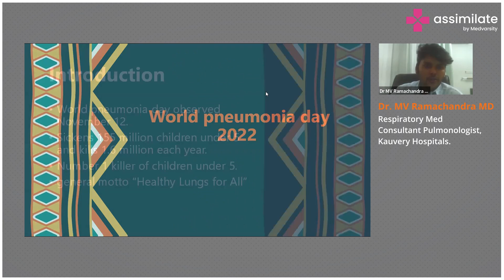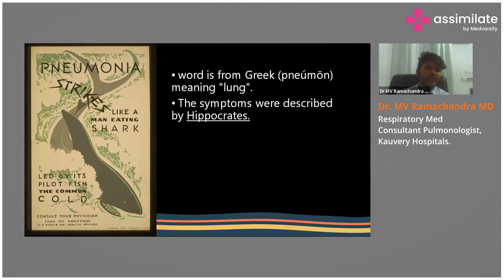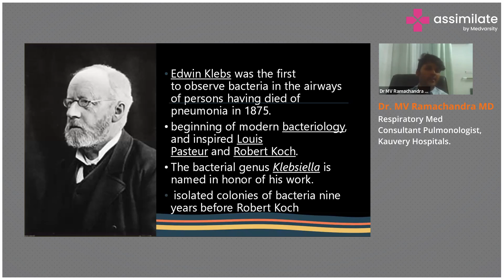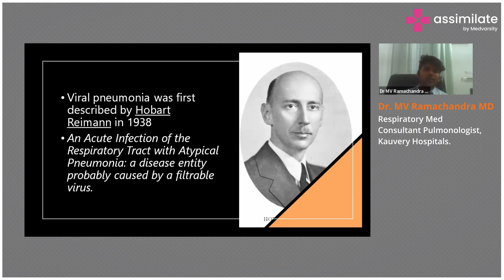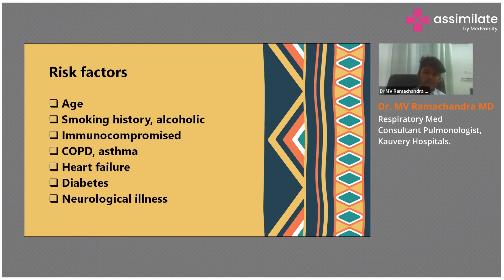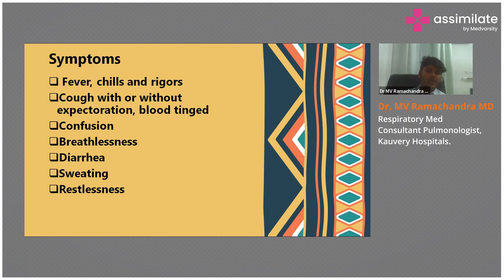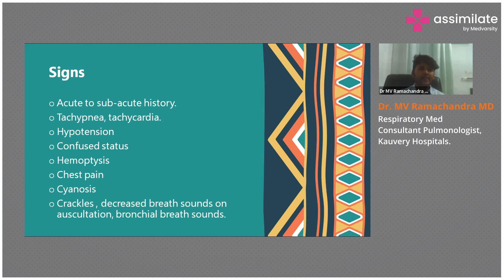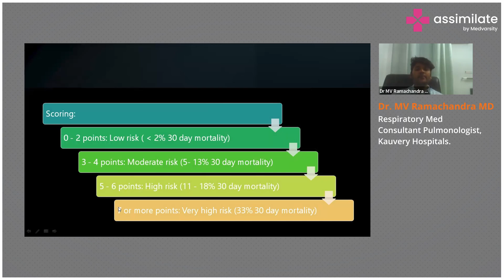Pneumonia - Signs & Symptoms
Pneumonia is a respiratory infection caused by bacterial, viral, or fungal agents that can cause inflammation in one or both lungs. Pneumonia is one of the leading causes of death worldwide, particularly among the elderly, young children, and people with weakened immune systems.

The risk factors for pneumonia include advanced age, chronic lung diseases, weakened immune systems, smoking, and exposure to certain chemicals and pollutants. Common signs and symptoms of pneumonia include cough, fever, chest pain, shortness of breath, fatigue, and confusion, especially in older adults.

Dr. MV Ramachandra MD, Respiratory Medicine, Consultant Pulmonologist, Kauvery Hospitals talks about the lab investigations that need to be carried out for Pneumonia diagnosis and charting the progress of the treatment.